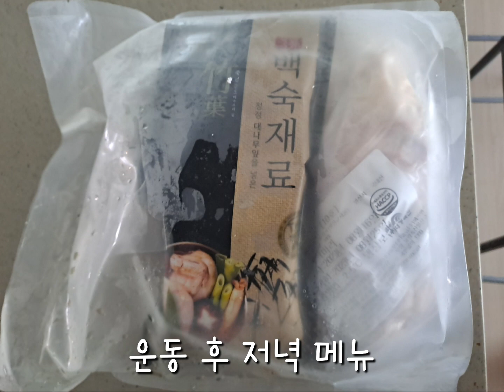주말에 하고싶은 게 많은 아내와 집에 있는 걸 좋아하는 남편~함께 하는 주말 무슨 일이 생길까요😲